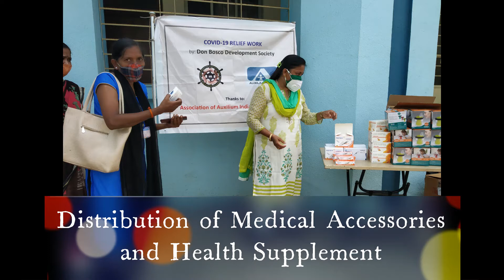1278 Distribution of Medical Accessories and Health Supplement for Combating Coronavirus Pandemic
Mumbai, May 2021: The Don Bosco Development Society (DBDS) distributed medical accessories and health supplement like pulse oximeter, digital thermometer, vaporiser and vitamin ‘C’ tablets with zinc to more than 450 Covid-affected families from Sion Koliwada, King Circle and Antop Hill. This relief operation was financially supported by Association of Auxilium India (Seregno, Italy).

Fr Rolvin D’Mello (Executive Director – DBDS) thanked: the president, council and the benefactors of this association in Italy for their financial support in this venture. He also mentioned that they aim to help a total of 10,000 people in Mumbai with medical accessories and health supplement to combat coronavirus and prevent it from spreading.

Social distancing and other government compliances were strictly adhered to during this entire process. DBDS has reached out to more than 750,000 poor and needy during the course of last one year - providing for their basic and essential needs.